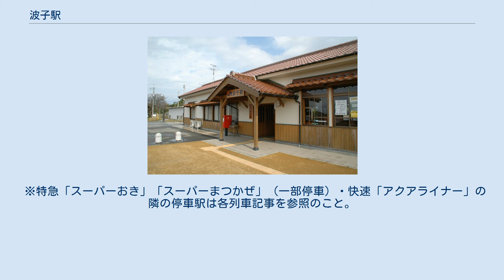波子駅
波子駅（はしえき）は、島根県江津市波子町にある西日本旅客鉄道（JR西日本）山陰本線の駅。
 島式1面2線のホームを持ち、行き違い設備を有する地上駅。
海側の益田寄りに駅舎があり、ホームへは構内踏切で結ばれている。
 浜田鉄道部が管理する駅。
かつては無人駅であったが、2000年（平成12年）のしまね海洋館アクアスの開業に伴って改装し、週代わり交代制の簡易委託駅（委託先は江津市）として有人駅化され、特急や快速の停車駅なった。
窓口は駅舎を抜けて構内踏切へ通じる通路に入る手前にあり、車掌が常備しているタイプの携帯型車内券発行機にて乗車券類を発売、またアクアスの入場券を購入することもできる。
 ※2017年3月時点で駅掲示時刻表にのりば番号が表記されており、列車運転指令上の番線番号同様に駅舎側（上り）を1番のりばとしている。
 1日平均の乗車人員は33人である（2018年度）。
2004年度は36人、1994年度は56人、1984年度は154人だった。
 昭和50年代後半に2、3回広島駅 - 当駅間に芸備線・三江線・山陰本線経由で「波子ビーチ」号という臨時快速列車が運転された。
広島運転区のキハ58系2両を使用していた。
 ※特急「スーパーおき」「スーパーまつかぜ」（一部停車）・快速「アクアライナー」の隣の停車駅は各列車記事を参照のこと。